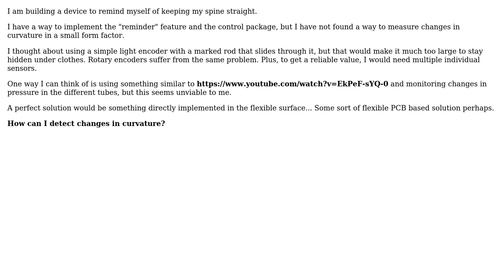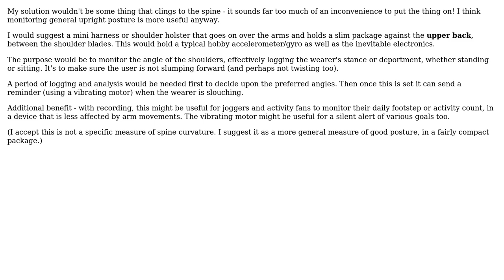How to measure changes in curvature? (2 Solutions!!)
How to measure changes in curvature?

With thanks & praise to God, and with thanks to the many people who have made this project possible! | Content (except music & images) licensed under CC BY-SA | Music | Images & others | With thanks to user JS Lavertu user joojaa user Andy and the Stack Exchange Network Trademarks are property of their respective owners. You are responsible for your own actions.